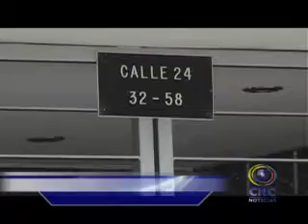ARTEFACTO EXPLOSIVO BARRIO CESPEDES